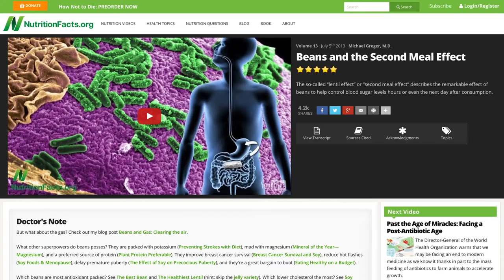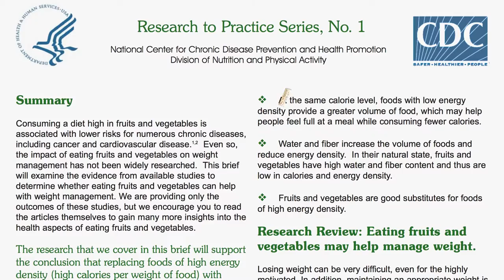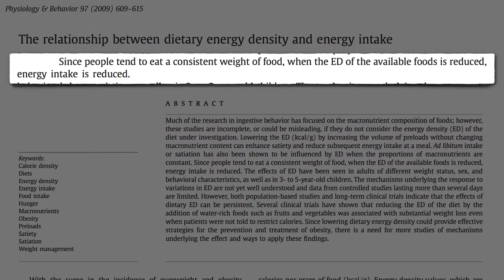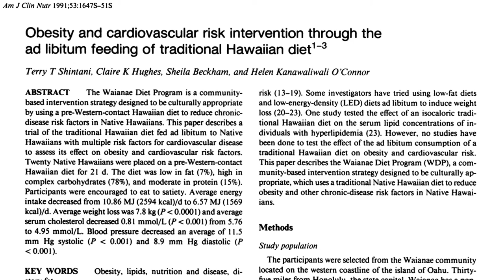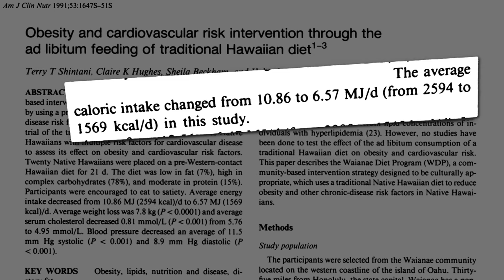What Is Energy Density And Can You Lose Weight Safely By Using It?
What is energy density anyway? And also, to answer your question can you lose weight by using it.  Let us explain.

Energy density is the amount of energy per unit of food or drink. Well, water makes up a lot of foods. And so, as a matter of fact, they appear to be heavy but do not give you a lot of energy.

Dietary fiber also contributes to the weight. However, there is little energy in this too. Thus, foods that have a lot of fiber and water, you will call them a low energy density food.

And foods that are high in their content of fat. Are high energy density foods. (Generally) Are you understanding?

For example, bacon, this would be a high energy density food. A medium energy density food would be like a bagel. And a low energy density food would be like fruit or vegetables.

In general, you should always go for low energy density foods, to keep the weight off and be healthy. However, there are two exceptions to this rule.

Another example is soda. It is heavy. And therefore, it looks to be less harmful than it is. So, they generally have a low energy density. However, they have links with excess energy and unfortunately weight gain. As I say, an exception to the rule.

Also, people are thinking that nuts, because they are full of fat, are therefore less healthy. As a matter of fact, I will say this. Although they are a high energy density food, there is no linking them to weight gain. Just to be clear on this matter. They do not cause you to gain weight. Even if you were to eat them regularly.

You can go here to read about peanuts.

And here for walnuts.

We hope that you have your explanation of energy density now. And if you still have some confusion. Then type it in to Google and see what it comes up with.

By the way. If you are already on a low energy density diet. (One obviously with a lot of fruit and vegetables). Then to add the other thing that you need for your weight loss success, go to the page by following the link.